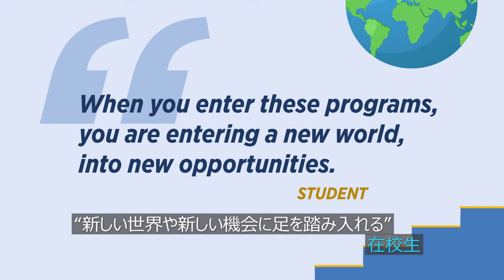BC Offshore School Program Video - Students – Japanese